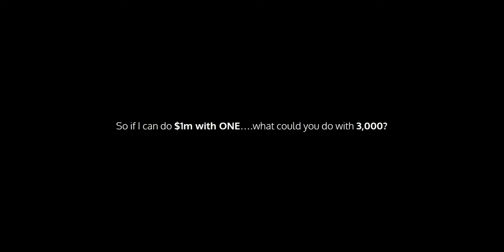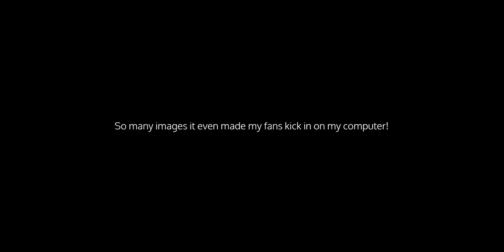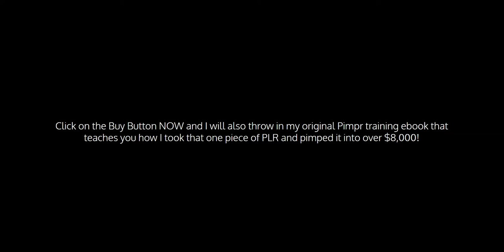Giant Ebook Kit Review & OTO